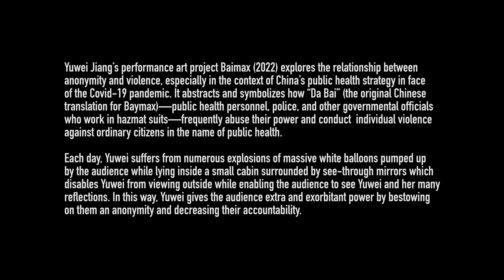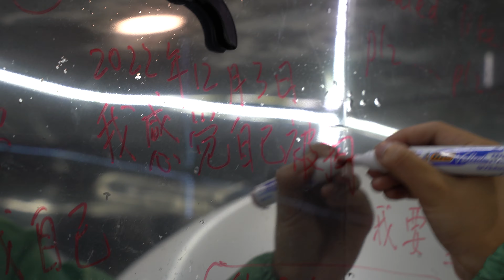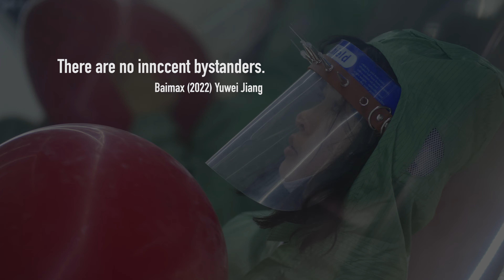Baimax (2022) Yuwei Jiang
Yuwei Jiang’s performance art project explores the relationship between anonymity and violence, especially in the context of China’s public health strategy in face of the Covid-19 pandemic. It abstracts and symbolizes how “Da Bai” (the original Chinese translation for Baymax)—public health personnel, police, and other governmental officials who work in hazmat suits—frequently abuse their power and conduct individual violence against ordinary citizens in the name of public health.
Each day, Yuwei suffers from numerous explosions of massive white balloons pumped up by the audience while lying inside a small cabin surrounded by see-through mirrors which disables Yuwei from viewing outside while enabling the audience to see Yuwei and her many reflections. In this way, Yuwei gives the audience extra and exorbitant power by bestowing on them an anonymity and decreasing their accountability.